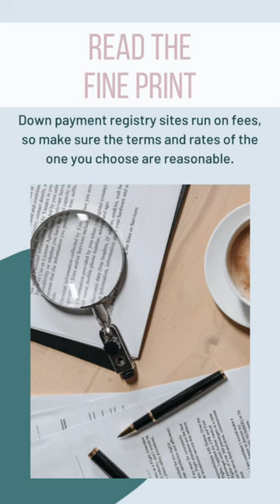Homebuying Hacks for Engaged Couples: Down Payment Registry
First-home funds are the hottest trend in wedding gifts! But before you create a down payment registry, here are some things to consider.